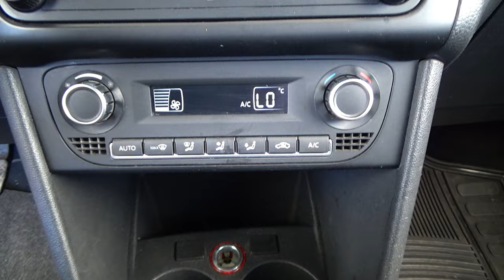Volkswagen / Vento / 2020 - 28059